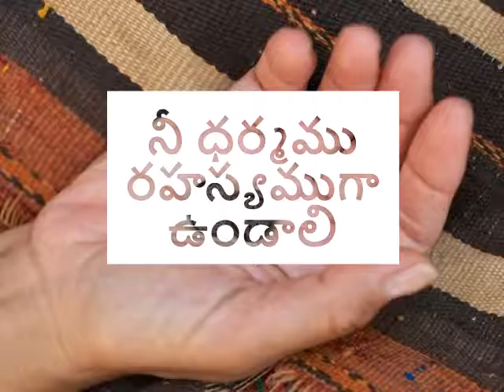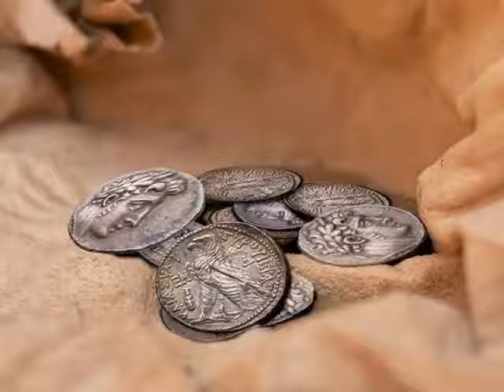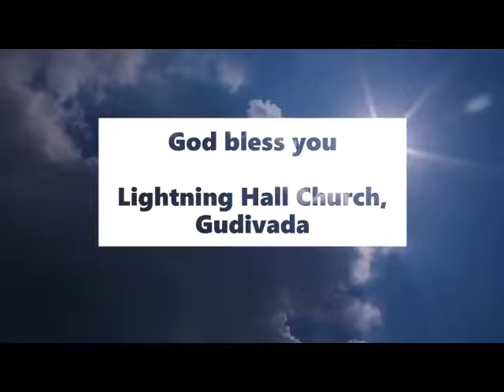నీ ధర్మము రహస్యముగా ఉండాలి | Keep your donations secret - అనుదిన మన్నా by Pastoress Jhansi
When you give to the Lord or help someone, make sure it remains a secret as the result should come from the Lord. When you give expecting something, you are already nullifying the blessings from the Lord. Let us learn to be helpful but in secret. Listen to this TeluguChristianMessage